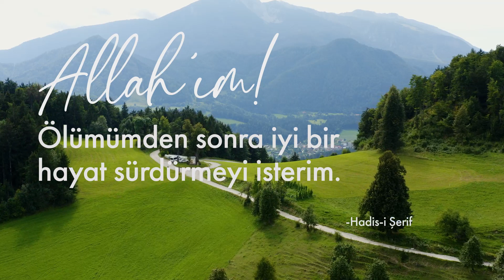ALLAH'IM! Kesintisiz göz aydınlığı isterim...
ALLAH'IM!
Kesintisiz göz aydınlığı isterim.
Hükmünden sonra rızanı isterim.
Ölümümden sonra iyi bir hayat sürdürmeyi isterim.

Hadis-i Şerif